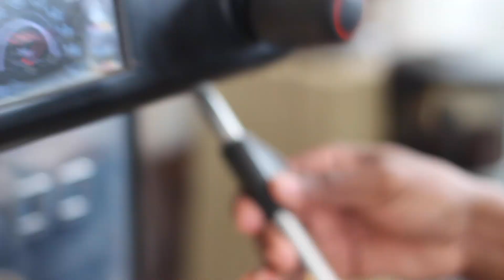A PIECE OF ITALY || THE MINUTE EXPERIENCE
I was hosted by Mustacchio Caffe to try out their delicious menu! It is truly a little piece of Italy in heart of Cape Town! If you have never been before, here is THE MINUTE EXPERIENCE 🍔🍝

I truly hope that you find value in the Videos dropping EVERY WEEK.